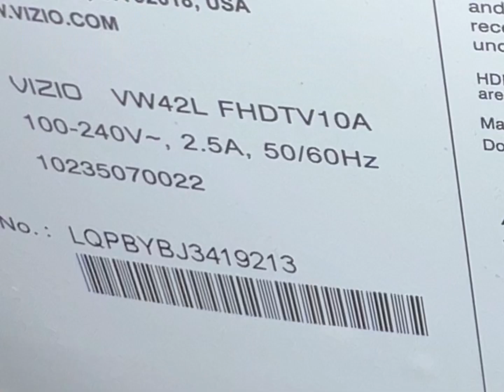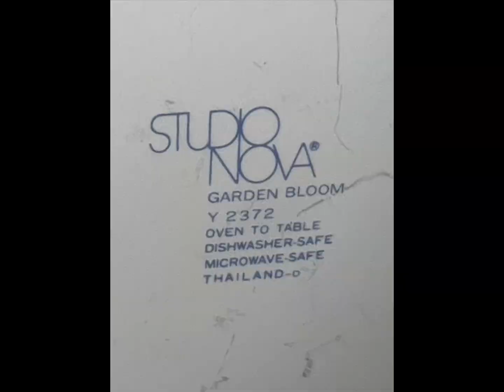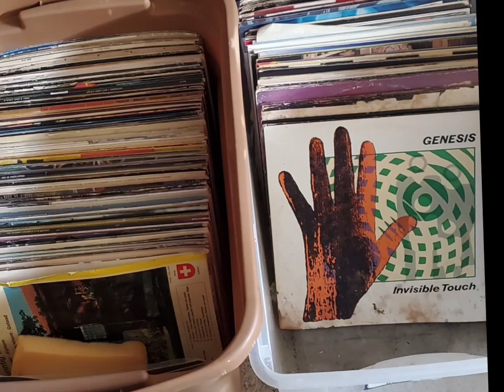Another vP Sale!! Closter Estate Sale 3/22 and 3/23